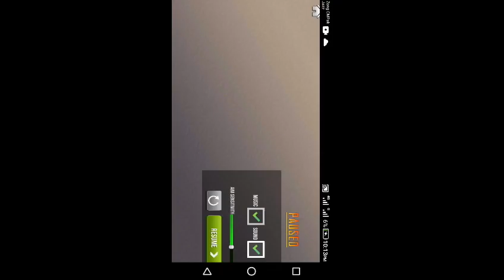Animal Hunting Sniper Shooter Jungle Safral FPS.Game Play..worldgamingchannel#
hello everyone !this is Bilal here welcome to my world gaming channel I create a gaming channel                                                                            I uplode daily video on YouTube withe gaming related                                                                  please subscribe my world gaming channel
Techno gamerz pubge mobile,
Techno gamerz free fire,
Techno gamerz Ganny,
Carryislive pubge,
Carryislive gta 5,
Carryislive hacked,
Carryislive getting over it,
Carryislive fire fighter,
Carryislive pubg mobile,
Carryislive pacify,
 Carryislive fall guys,
Carryislive Allen isolation,
Carryislive assassin's Creed,
Carryislive Alexa,
Carryislive apex legends,
Soul mortal live,

Video Credit

Total gaming
TECHNO GAMERZ
DYNAMO GAMING
Carry is live
Desi gamerz
Tow side gamerz
Lokesh GAMER
MORTAL
AS GAMING
GYAN GAMING

1 Total gaming
2 Techno gaming
3 dynamo gaming
4 carryis live
5 Desi gamers
6 A-S gaming
7 Mortal
8 lokes Gamer
9 TWO SIDE GAMERS
10 Gyan gaming
Hashtage